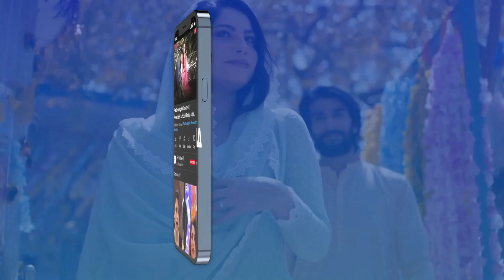AajKe Baad Meri Beti Ko Call Mat Kar | Babar Ali | BEST SCENE | Meray hi Rehna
Cast:

Syed Jibran
Shahroz Sabzwari
Kiran Haq
Areej Mohyudin
Arooba Mirza
Babar Ali
Faizan Sheikh
Subhan Awan
Nida Mumtaz
Parveen Akbar
Amna Aslam

Every Mon – Fri at 09:00 PM, on ARY Digital